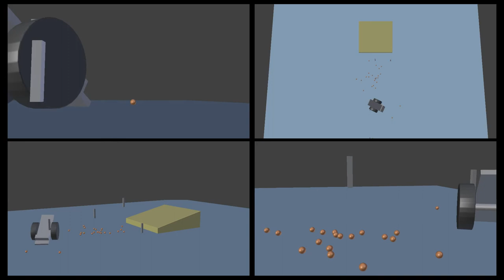Blender : Rigid Body Dynamics - Demo - Rolling Cart